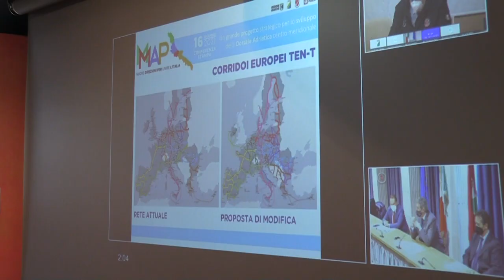Reti Ten-T,le dichiarazioni del consigliere Testa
Il capogruppo Fdi ha partecipato alla conferenza stampa per illustrare l'inclusione nella rete "Extended Core" della sezione “Ancona – Bari” e l’inserimento del porto di Civitavecchia nella Rete Core